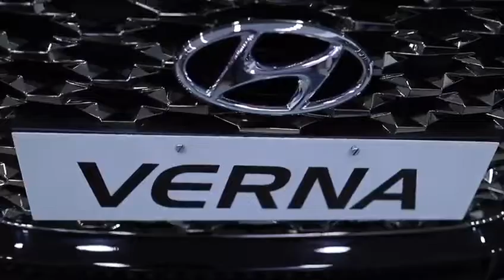MODICARE CAR ACHIEVERS Mr .Vikas Chaudhary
Video history--

Youngest car achiever in modicare

How is Modicare bonus calculated?

Is Modicare direct selling company?

Modicare verna top model car achiever